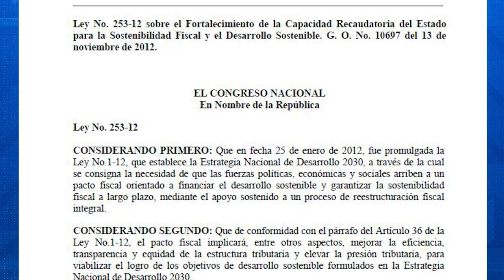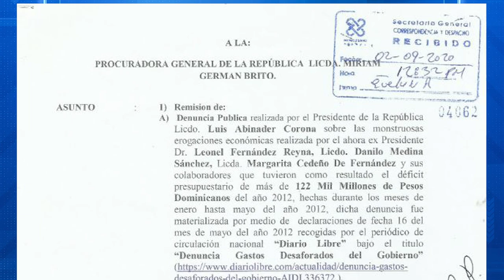EL ROBO DEL PLD Y DANILO MEDINA NO ESTA PRESO